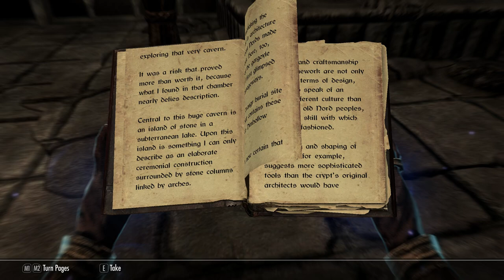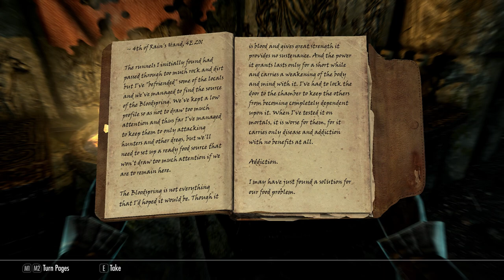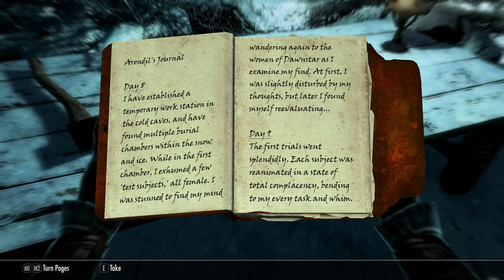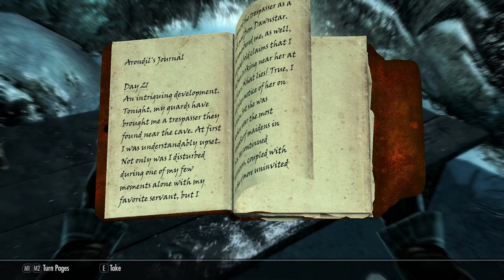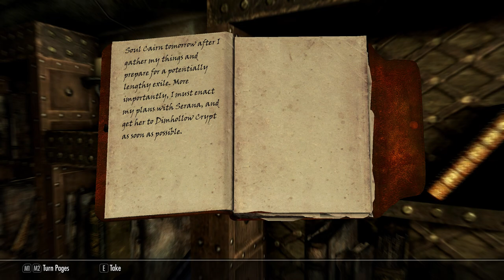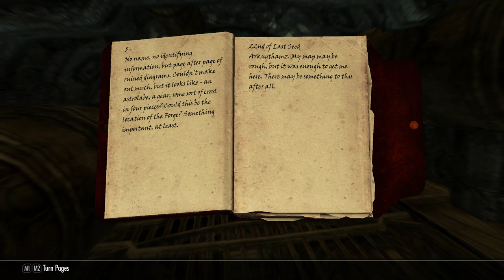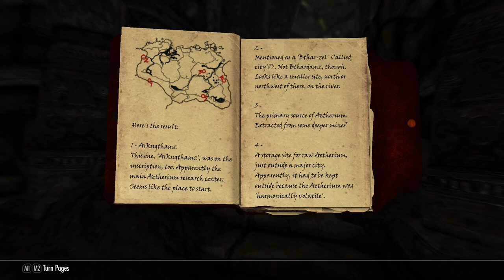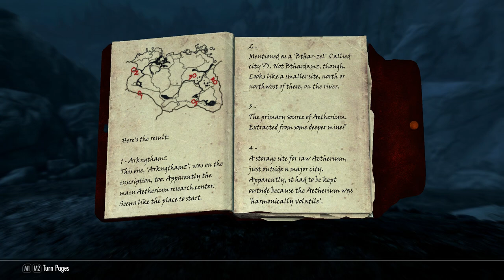The Elder Scroll V: Skyrim - Dawnguard - Full Expansion (No Commentary)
A full no commentary playthrough of the Dawnguard expansion for The Elder Scroll V: Skyrim

00:00:00 Dawnguard
00:10:04 Awakening
00:33:43 Bloodline
01:02:04 The Bloodstone Chalice
01:40:32 Prophet (Start)
01:49:14 Protecting the Bloodline
01:57:16 The Gift (Failed)
02:07:46 Rings of Blood Magic
02:39:54 Culling the Beast
02:47:28 Deceiving the Herd
02:54:27 The Hunt
03:00:08 New Allegiances (Failed)
03:05:35 Ancient Power
03:09:22 Culling the Beast (Again)
03:14:30 Deceiving the Herd (Again)
03:18:39 Prophet (Continued)
03:33:36 Chasing Echoes
04:06:51 Beyond Death
05:07:22 Lost to the Ages
06:13:14 Seeking Disclosure
06:16:25 Unseen Visions
06:36:07 Touching the Sky
07:42:34 Kindred Judgment
07:57:33 Ancient Power (Again)
08:01:58 Telling Valerica the Good News
08:08:24 New Allegiances (Failed Again)
08:10:49 Protecting the Bloodline (Again)
08:16:04 The Hunt (Again)
08:20:25 Destroying the Dawnguard

Game: The Elder Scroll V: Skyrim

The Elder Scrolls V: Skyrim – Dawnguard is a downloadable content add-on for the action role-playing open world video game The Elder Scrolls V: Skyrim. It was developed by Bethesda Game Studios and published by Bethesda Softworks. The Xbox 360 version of Dawnguard was launched in English-speaking territories on June 26, 2012, and in France, Germany, Italy, and Spain in mid-July 2012. It was released on Microsoft Windows via Steam on August 2, 2012. Due to performance issues, the PlayStation 3 release of Dawnguard was delayed until February 26, 2013.

Dawnguard revolves around an ancient prophecy predicted by an Elder Scroll. The Dawnguard is an organization dedicated to hunting vampires who attempt to stop the return of a powerful clan of Vampires named the Volkihar who possess the power to turn into monstrous "vampire lords". The Volkihar's leader Lord Harkon intends to use an Elder Scroll to permanently blot out the sun. The player can choose to either aid the Dawnguard or join the Volkihar, becoming a vampire lord themselves in the process. DLC includes different armors, items, weapons, characters, etc.

Two unique skill trees are introduced in Dawnguard, one for vampirism and one for lycanthropy. Players are given the choice to join forces with the vampiric Volkihar Clan or to fight them alongside an order of vampire hunters known as the Dawnguard. Players will be granted access to one of two home bases: Castle Volkihar or Fort Dawnguard. New armors, perks, and weapons are introduced, including a crossbow for the Dawnguard. Crossbows remain loaded while moving in the world, allowing a quicker reaction than bows at the cost of being slower to reload and reducing the player's movement speed during reloading. Crossbows fall under the archery perk tree and all points assigned to archery will also apply to them. Crossbow bolts can be crafted with enchantments to create bolts with additional magical damage.

A temporary transformation into a "vampire lord" is available for vampires. It functions like the existing werewolf transformation, with the exception that it may be used repeatedly rather than being limited to once per day. The vampire lord has a new skill tree to level up. Werewolves have also been given a skill tree, which they did not have previously. The vampire lord skill tree contains eleven perks, and the werewolf skill tree contains eight perks. The vampire lord levels up through kills with its Drain Life spell or its bite attack, while the werewolf gains experience towards its skill tree by consuming corpses while transformed to extend the duration of the transformation.

New locations are featured in Dawnguard, including two explorable new world spaces: a realm of Oblivion called the Soul Cairn, and the Forgotten Vale, a secluded arctic valley located somewhere outside the holds of Haafingar and the Reach. Additionally, large areas serve as central quest hubs during the story, such as Castle Volkihar, located on a coastal island off the Haafingar coastline, and Fort Dawnguard, located in a small canyon outside the Rift. A "face sculptor" character is introduced in The Ragged Flagon in Riften, allowing players to change the facial appearance of their character at will. Stronger "legendary" dragons are also present in Dawnguard, appearing randomly throughout the environment, and can be slain by the player character and absorbed like any other dragon (awarding an achievement). Three new dragon shouts have also been added: Drain Vitality, Soul Tear, and Summon Durnehviir.